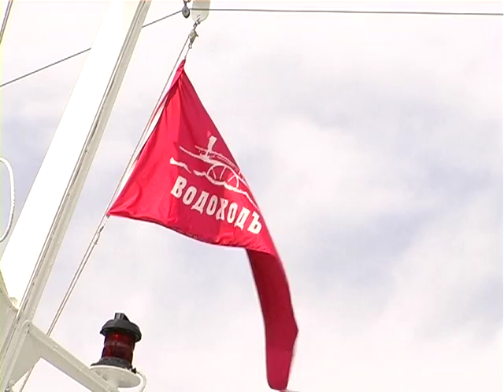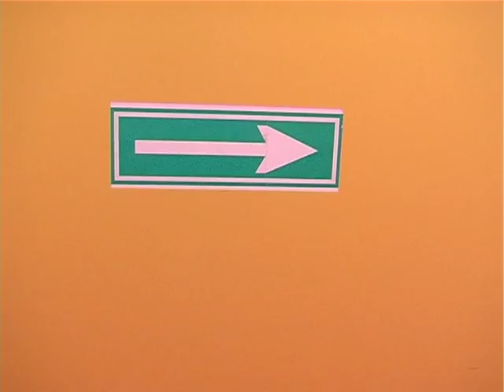Учебный фильм по технике безопасности на теплоходе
Учебный фильм по технике безопасности на теплоходе во время речного круиза.